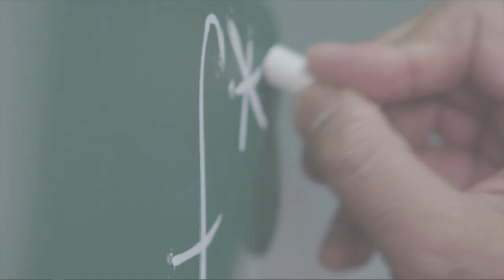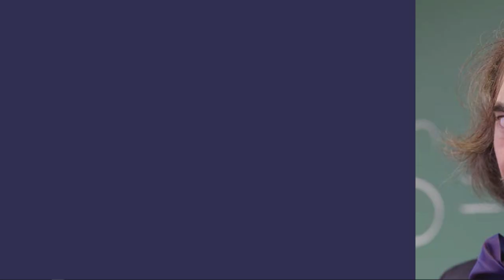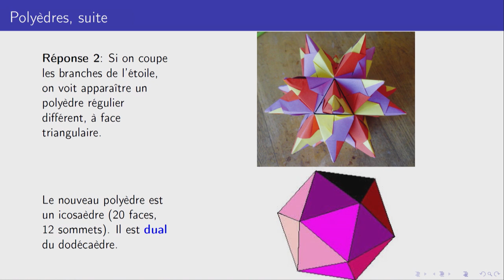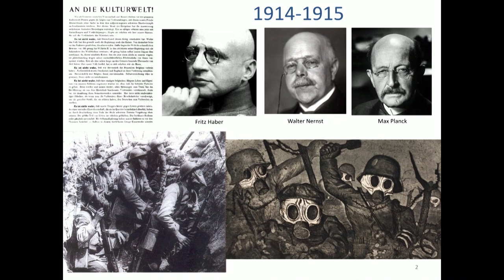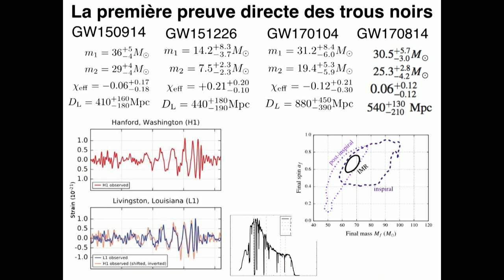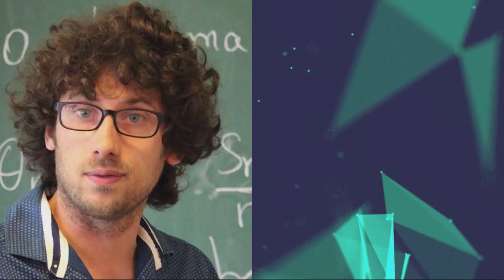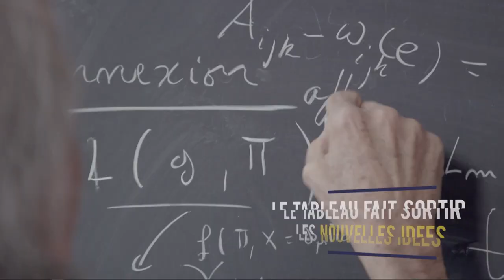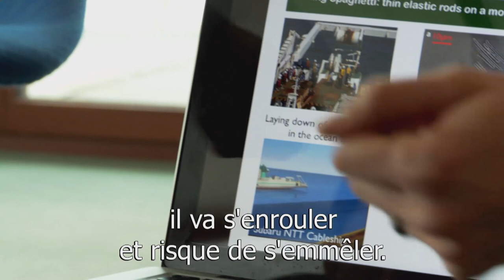"Savant Mélange : la soirée de la recherche scientifique" / version intégrale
« Savant Mélange : la soirée de la recherche scientifique » s'est tenue le 16 octobre au Grand amphithéâtre de la Sorbonne.

Dans le cadre des célébrations pour son 60e anniversaire, l’IHES a organisé un événement gratuit et ouvert à tous, une occasion pour de grands scientifiques et passionnés des sciences de partager avec un public large leur enthousiasme pour la recherche.

Animée par Mathieu Vidard, décrypteur des sciences les plus complexes, cette soirée inédite réunie des personnalités aussi passionnées et visionnaires que Cédric Villani, mathématicien et député, Thibault Damour, physicien spécialiste des ondes gravitationnelles, Claire Voisin, mathématicienne et professeure au Collège de France ou Bruce Benamran, vidéaste et vulgarisateur scientifique. A travers une série d’interventions courtes et variées, ils ont partagé leurs découvertes, leurs parcours et leur passion pour la recherche scientifique.